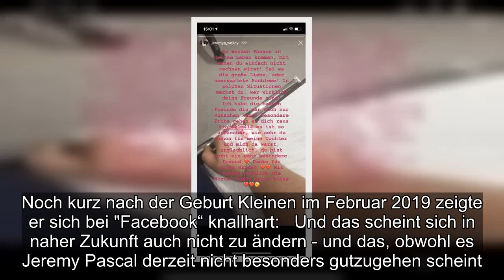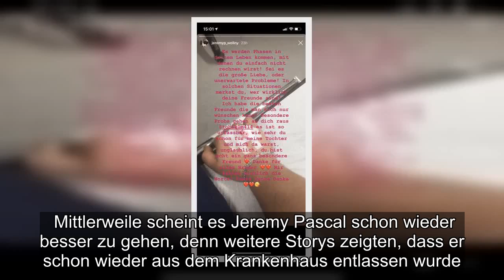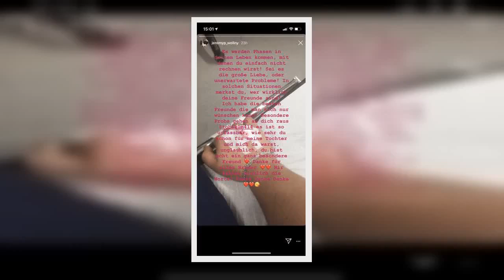✅ Mit seiner neuesten "Instagram"-Story versetzte Jeremy Pascal Wollny seine Fans in große Sorge, s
✍  Jeremy Pascal Wollny will keinen Kontakt zu den Wollnys  Um Jeremy Pascal Wollny ist es in den letzten Monaten eher still geworden: Seit sich der 24-Jährige mit Mama Silvia Wollny verkracht hat und dementsprechend auch nicht mehr neben seinen restlichen Geschwistern in der RTLZWEI-Sendung "Die Wollnys - Eine schrecklich große Familie“ zu sehen ist, bekommt man von dem Vater einer Tochter nicht mehr viel mit. Noch kurz nach der Geburt Kleinen im Februar 2019 zeigte er sich bei "Facebook“ knallhart:   Und das scheint sich in naher Zukunft auch nicht zu ändern - und das, obwohl es Jeremy Pascal derzeit nicht besonders gutzugehen scheint. Nicht nur, dass sich der 24-Jährige erst vor wenigen Wochen von Kindesmutter Sophie getrennt hat, sondern auch sein Gesundheitszustand scheint dem jungen Vater zu schaffen zu machen. Mehr zu den Wollnys:    Sarah-Jane Wollny: Schluss, aus, vorbei!    Die Wollnys: Verlobungs-Sensation!     Calantha Wollny: Scharfe Kritik wegen Cataleya!  Krankenhaus-Schoc ...